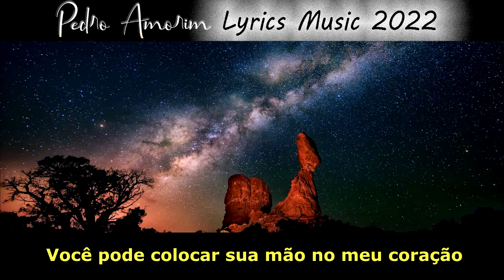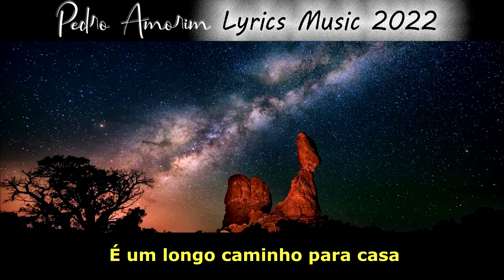Will Atkinson & JES - Long Way Home (Tradução em Português)